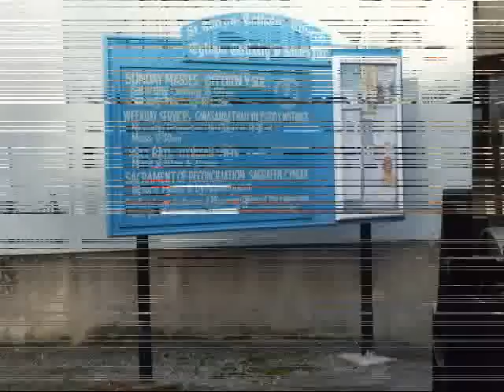Holyhead Town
Holyhead Cenotaph 3 days without a fight, things are looking up!